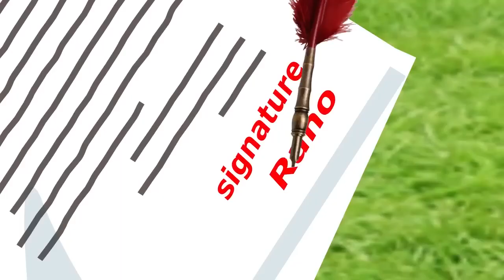SHADI KAUWA KARNAI //WALI HAI